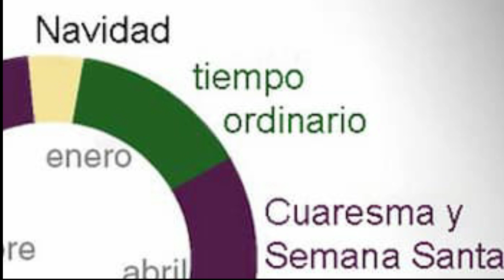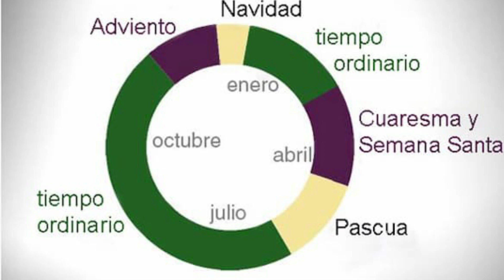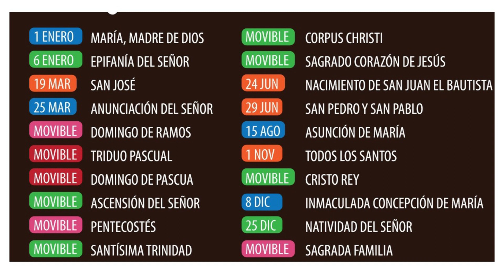24 Calendario Liturgico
En este capítulo te explico el calendario litúrgico de la Iglesia